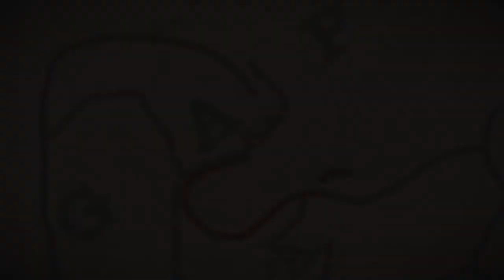Red Redemption 2 ⚠️ Collector Role ⚠️ Ep.3 - COWBOY CURT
Welcome to Maputo 🇲🇿 Africa (2020)
Sharing my 10 month experience stuck in
Maputo , Mozambique Africa .
30 Episodes. 3 mins each . 1 Episode
Every Wednesday Starting Nov 4, 2020
Peace, Love, and Enjoy!!! - Curt B
Maputo has been the capital of Mozambique since 1898. The city was previously called Lourenço Marques until the country's independence in 1975. It is the largest city in Mozambique and the country's most important harbour. It is situated at the mouth of the Santo River in the extreme south, 90 km from the border with South Africa.
Season 1 "Welcome to Maputo" Mozambique Africa .
Ep.1 - Welcome to Maputo.
Ep.2 - Maputo Beach.
Ep.3 - Fun in the Sun.
Ep.4 - Border Run (Swaziland)
Ep.5 - House Tour.
Ep.6 - New Year's Eve.
Ep.7 - Happy New Year's.
Ep.8 - 2020.
Ep.9 - Corona Virus.
Ep.10 - Lockdown.
Ep.11 - A walk to the store.
Ep.12 - 4th of July.
Ep.13 - 4th of July (part 2).
Ep.14 - Show me Maputo.
Ep.15 - Let's cross the Bridge.
Ep.16 - Welcome to Katembe.
Ep.17 - F_ck Lockdown.
Ep.18 - Welcome to Ponta do Ouro.
Ep.19 - What A View.
Ep.20 - Quad Squad.
Ep.21 - Drunken Clam.
Ep.22 - Don't Drink and Drive.
Ep.23 - Gala Gala Resort.
Ep.24 - Ponta do Ouro (Day 2)
Ep.25 - Ponta do Ouro (Beach View)
Ep.26 - Ponta do Ouro (Day 3)
Ep.27 - Maputo Zoo.
Ep.28 - Last minute Shopping.
Ep.29 - Last Day in Maputo.
Ep.30 - See you later Maputo.
Bonus  - Daddy Home.

 Republic of Mozambique  🇲🇿
República de Moçambique  (Portuguese)
Flag of Mozambique
Flag  🇲🇿
Emblem of Mozambique
Emblem
Anthem: Pátria Amada  (Portuguese)
"Beloved Homeland"
MENU0:00
Location of Mozambique (dark blue) in the African Union (light blue)
Location of Mozambique (dark blue)
in the African Union (light blue)
Capital
and largest city
Maputo
25°57′S 32°35′E
Official languages Portuguese
Recognized languages Swahili
Mwani
Chewa
Tsonga
Religion (2017)[1][2]
56.1% Christianity
—28.7% Catholic
—27.3% Protestant
—0.1% Other Christian
18.0% Islam
17.9% Unaffiliated
7.4% Traditional faiths
0.6% Others
Demonym(s) Mozambican
Government Unitary dominant-party semi-presidential constitutional republic[3][4][5]
• President
Filipe Nyusi
• Prime Minister
Carlos Agostinho do Rosário
Legislature Assembly of the Republic
Formation
• Portuguese East Africa
1 March 1498
• Independence from Portugal
25 June 1975
• Admitted to the United Nations
16 September 1975
• Mozambique Civil War
1977 - 4 October 1992
• Current Constitution
December 21, 2004
Area
• Total
801,590 km2 (309,500 sq mi) (35th)
• Water (%)
2.2
Population
• 2020 estimate
30,066,648 [6] (48th)
• 2017 census
27,909,798
• Density
28.7/km2 (74.3/sq mi) (178th)
GDP (PPP) 2019 estimate
• Total
$41.473 billion
• Per capita
$1,331[7]
GDP (nominal) 2019 estimate
• Total
$15.372 billion
• Per capita
$493[7]
Gini (2008) Negative increase 45.7[8]
medium
HDI (2018) Increase 0.446[9]
low · 180th
Currency Mozambican metical (MZN)
Time zone UTC+2 (CAT)
Driving side left
Calling code +258
ISO 3166 code MZ
Internet TLD .mz